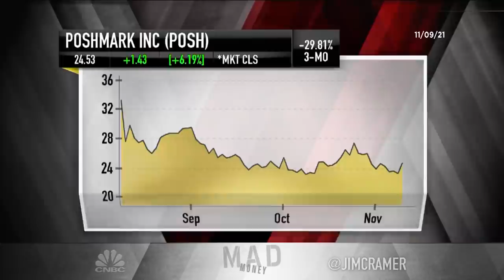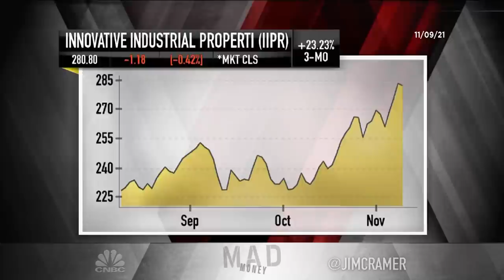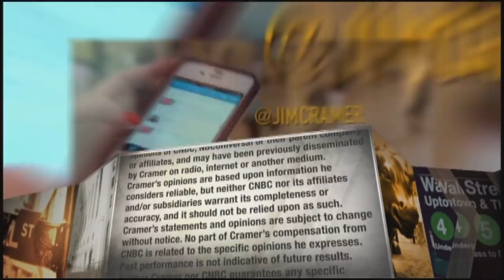Cramer's lightning round: The best cannabis play is Innovative Industrial Properties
"Mad Money" host Jim Cramer answers callers' questions at rapid speed during Tuesday's edition of the lightning round.

Poshmark: “They missed the quarter bad tonight, and it’s interesting because everybody else in that industry seems to be doing quite well, so that is what I call disappointing.”

Tandem Diabetes Care: “They are doing very well, and I’m going to give you a twofer: I like Tandem Diabetes Care, and I continue to support Dexcom. I think that they are doing amazingly well.”

Innovative Industrial Properties: “Everybody, when they try to get me to recommend Tilray or Canopy Growth or anyone, I always come back and say the same thing. It’s Innovative Industrial Properties. Ben Stoto, who’s my research director, and I are constantly talking about how this is the only one to buy. The only one. Let’s stop thinking about it.”

Big 5 Sporting: “They hit the ball out of the park, and I’m going to give you a twofer, too. ... [Dick’s Sporting Goods] is doing well, too. Both of them are doing well. Sporting goods didn’t stop as something to do when the pandemic wound down. We discovered the outdoors, and we like them.”

Nokia: “I like Nokia. They’re making a comeback. Cheer up man, Nokia is doing well. I think you might have a winner there.”

Vale SA: “No. We’re not buying iron ore. We think it’s late in the cycle. I’m going to take a pass on that.”